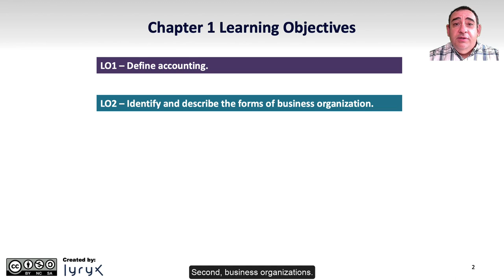Chapter 1: Introduction to Financial Accounting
Introduction to Chapter 1